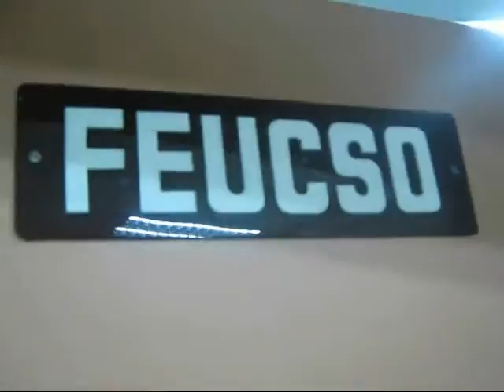Monarchial Production's FEUWords Part3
To view the other parts, see all uploaded videos.;D